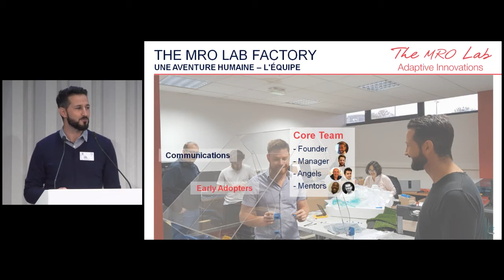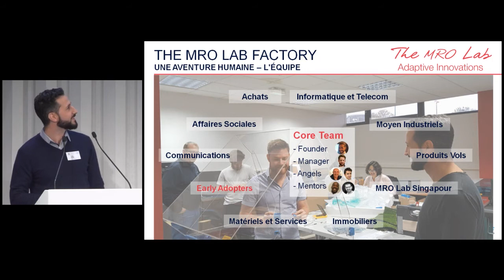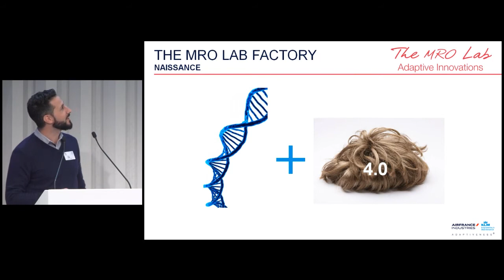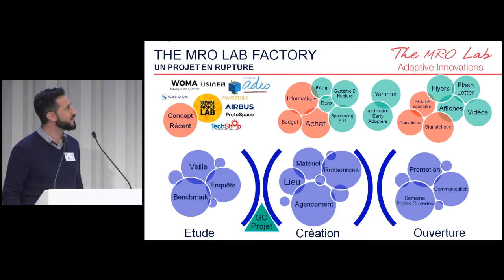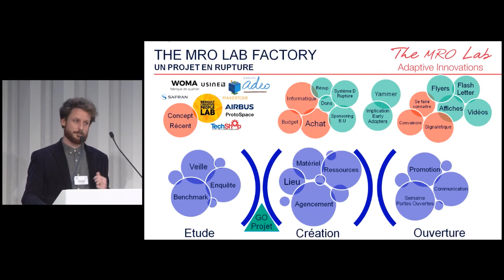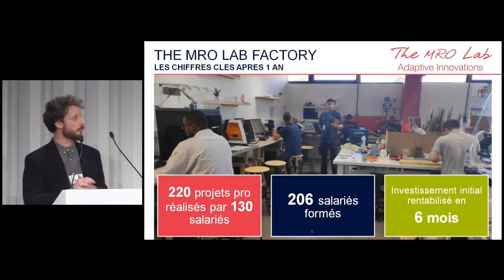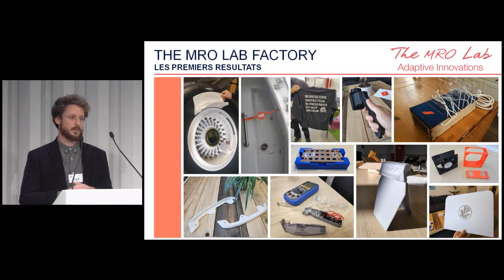JB Tissandier, Loris Robin, Air France Industries, The MRO Lab Factory, 1er makerspace d’Air France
Jean-Baptiste Tissandier et Loris Robin, Air France Industries, présentent l’équipe de «  The MRO Lab Factory » qui a créé et anime le 1er «  makerspace » d’Air France, un lieu d’open innovation ouvert à tous les salariés, qui comprend des espaces de coworking et de créativité, un atelier de prototypage et bien plus.

Remise des Trophées " Innovation Team Best Practices 2019 ", Catégorie Stratégie de l’Innovation

L’innovation en partage, Evolution des pratiques.
Club de Paris des Directeurs de l'Innovation
12 Décembre 2019.